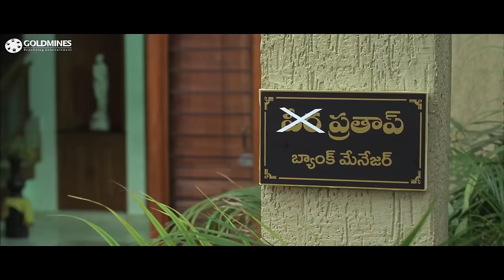Businessman 3 (4K ULTRA HD) Blockbuster Hindi Dubbed Movie | Prabhas, Anushka Shetty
A girl falls in love with a boy after he helps her and manages to win the hearts of her family with his good deeds. However, she is unaware that he belongs to a rival family.

Movie: Businessman 3
Starcast: Prabhas, Anushka Shetty, Sathyaraj, Richa Gangopadhyay